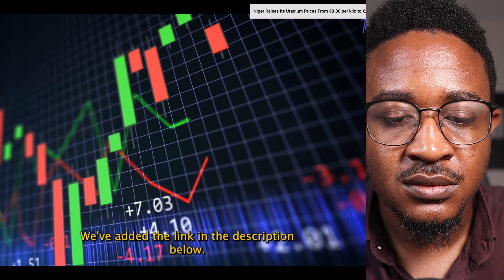Ibrahim Traore's Surprising Move: Troop Support to Niger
vibewithjudeo